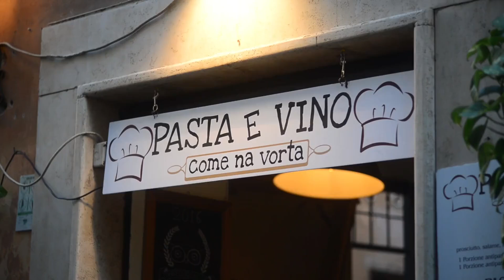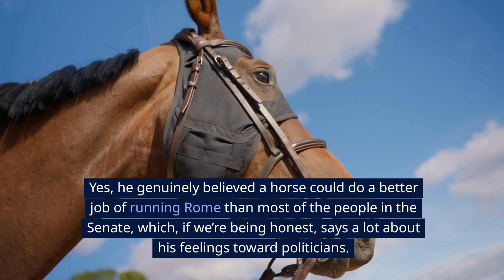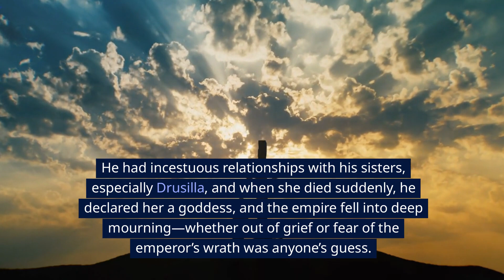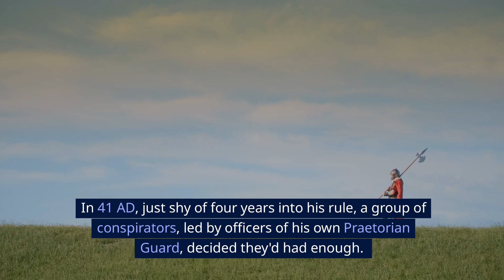CALIGULA - An Emperor That's Gone Mad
Caligula, born Gaius Julius Caesar Germanicus, became Rome's third emperor in 37 AD, and at first, people loved him. After years of Tiberius’ dark rule, Caligula seemed like a breath of fresh air—charismatic, generous, and fun. He cut taxes, freed prisoners, and threw lavish games. But soon, things took a bizarre turn.

One day, Caligula decided he wasn’t just ruling Rome—he was Rome, and a god at that. He demanded people worship him while he was still alive. He even made his horse, Incitatus, a senator, because, in his view, a horse was more qualified than his actual politicians.

Family life was just as twisted—he had incestuous relationships with his sisters, and when his favorite, Drusilla, died, he declared her a goddess. His paranoia grew, and anyone could be an enemy. Public games became sadistic spectacles, with random citizens thrown to the lions for fun.

Perhaps the strangest episode was his "war" with Britain. Instead of invading, he led his legions to the coast, had them attack the ocean, and collect seashells as the spoils of war. Back in Rome, he held a victory parade to celebrate his conquest of... the sea.

His reign of madness ended in 41 AD when his own guards, fed up with his cruelty and insanity, assassinated him. His wife and child were killed to ensure no future threats.

Caligula’s story is a wild reminder that unchecked power can lead to absolute chaos. For a 40-year-old looking at life, it's a good lesson: stay grounded, don’t worship yourself, and definitely don’t make your horse a senator.

And whatever you do, don’t attack the ocean. It won’t end well.